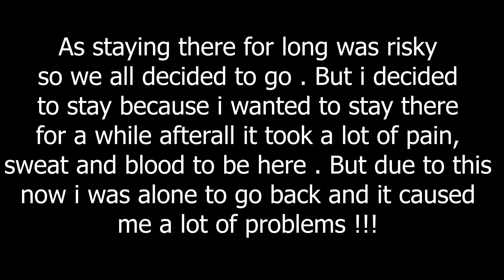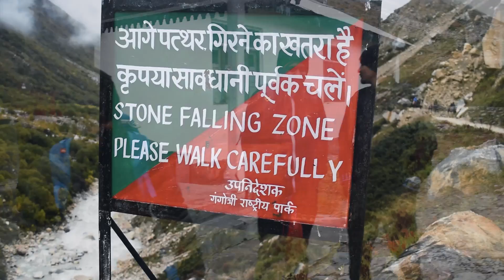Solo trip Eps-8 | Landslide at Gaumukh | Did I just fall? | Deadliest trail ever | Uttarakhand 2019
In this video I met with a huge landslide 1km before Gaumukh. But i decided not to give up and keep going through the landslide . To know how i put my blood , sweat and tear to reach as close to Gaumukh watch the video till the end .

Links of my previous solo trip episodes are given below -

Song used

Song 1

Song 2